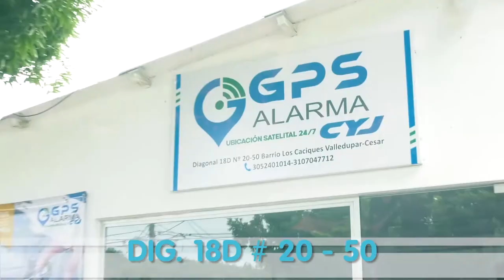OFRECEN RECOMPENSA POR ASALTANTES DE JOYERÍA EN VALLEDUPAR